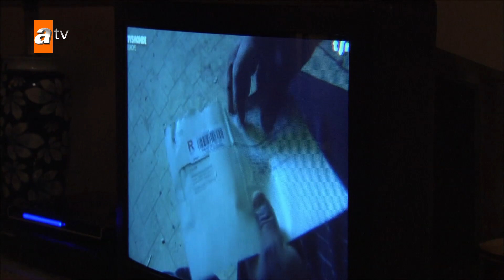Hasret ve Murat'ın evine hırsız girdi!😱 - Gönülçelen 55. Bölüm